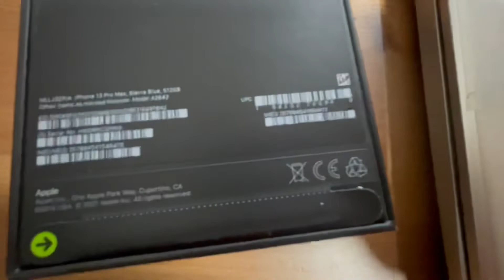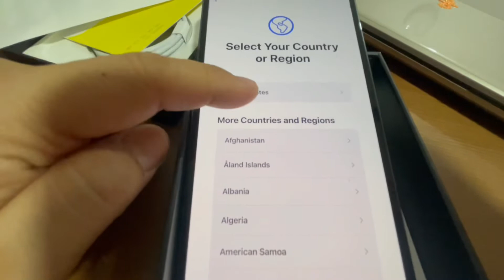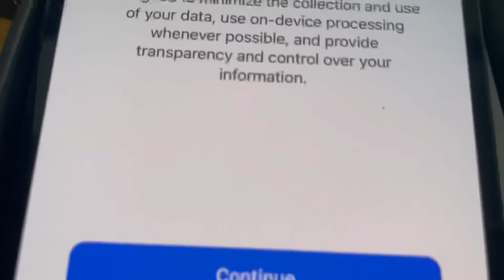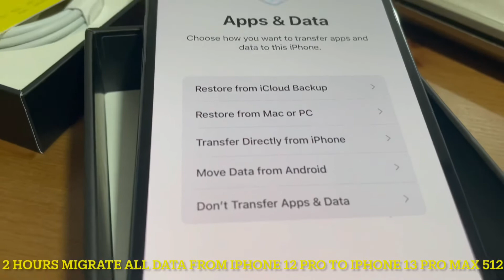Iphone 13 pro max 512 migrate from # iphone 12 Pro # 2hours # apple # Iphone 13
Fast migration apple to apple